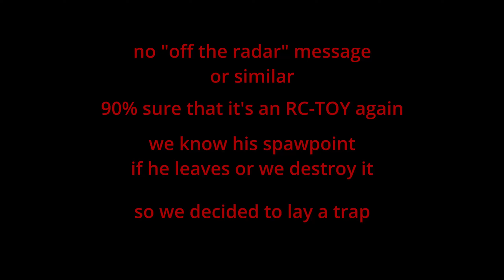It's a trap!!! Handling with an RC-Abuser [ GTA 5 Online ]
This guy attracted the killfeed for a long time.

What happened?
RC-Toys are off radar but can get locked by the orbital cannon.
You only have to pay for the pay2win-shot if it's a kill, it's the perfect way to "remove" players from their RC-Toys, becaus this doesn't count as a kill.
If they get removed or leave the RC-Toy they spawn back at the area where they went into it.
My friend FriedRoadKill did the shot with the orbital cannon. We knew where he disappeared, so I waited there for his spawn back to this location.

GTA V: The Score - His Mentor